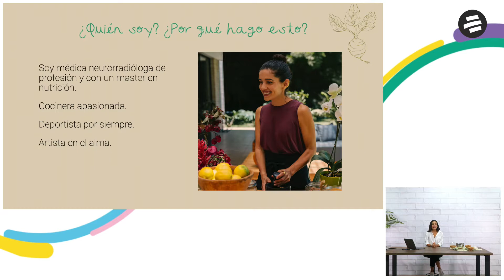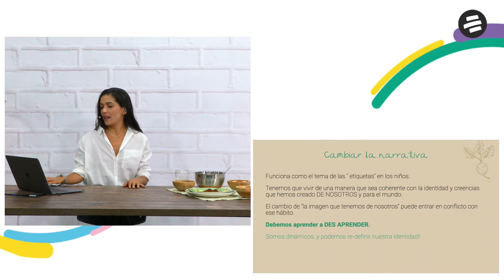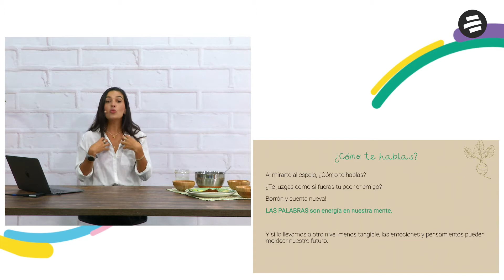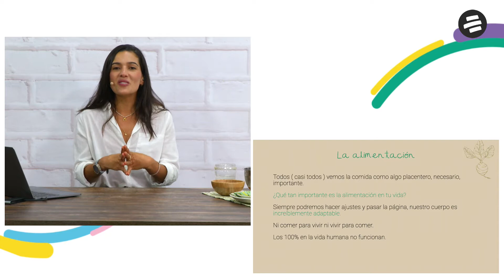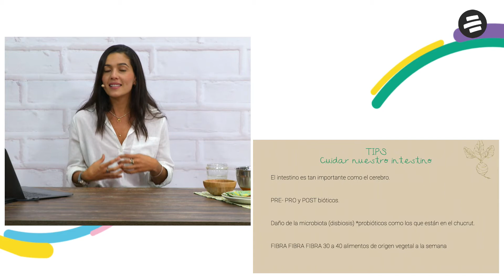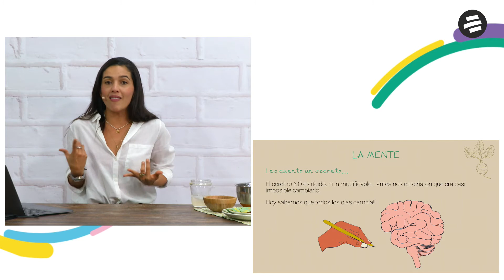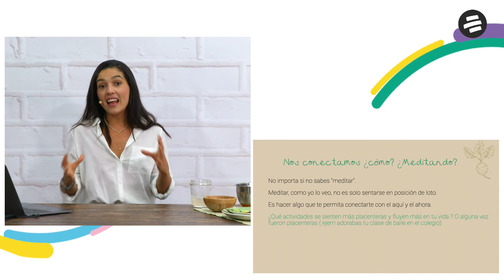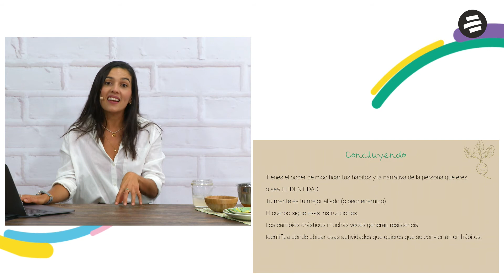Experiencias a un clic I Alimenta tu mente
Hablamos sobre cómo la alimentación influye en el buen funcionamiento de la mente y en la cración de hábitos duraderos.

¿Quieres más experiencias a un clic? Visita